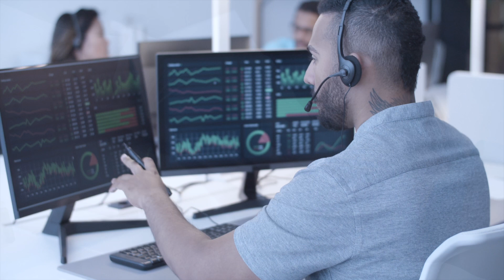Cardiotrack THEON Overview 2023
Cardiotrack provides comprehensive enterprise solutions to the insurance and underwriting industry to streamline processes and upgrade turnaround times, with patented hardware and modular software offerings.